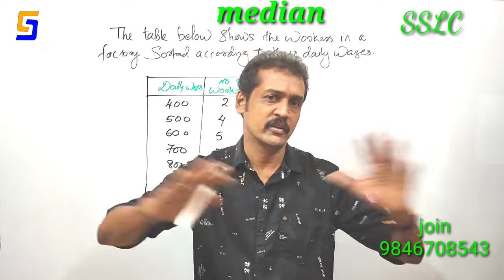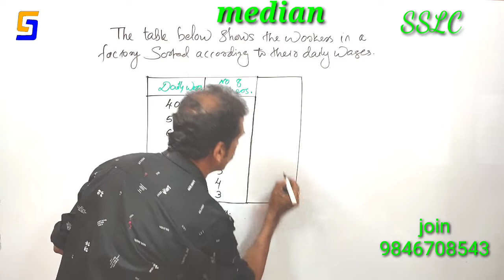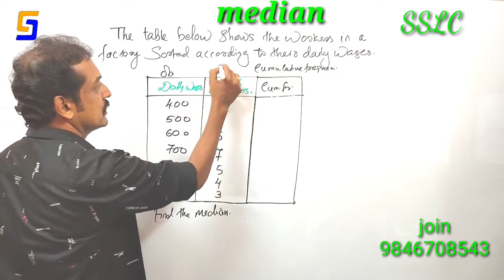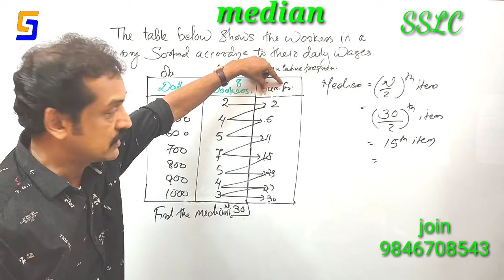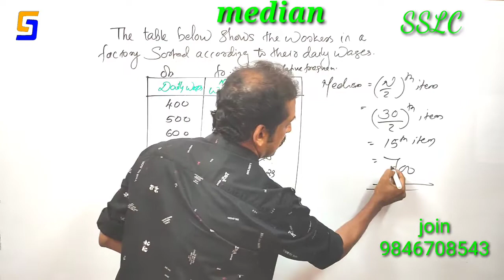SSLC MATHS /focus area revision class/"median " super shortcut, എളുപ്പത്തിൽ പഠിക്കാം 👌